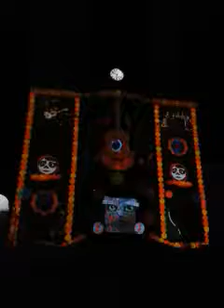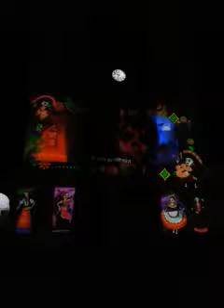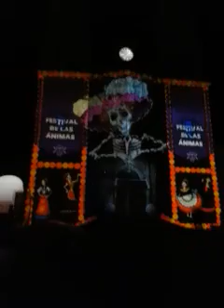Day of the Dead Festival light show...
They do this every year on the Church of the Grito, the Day of the Dead light show.

Enjoy! It's really cool to watch, gives you and idea of the Catholic cult ritual of the Day of the Dead. Of course, we Christians celebrate the Day of the Living. There is no more death for us. Only sleep.